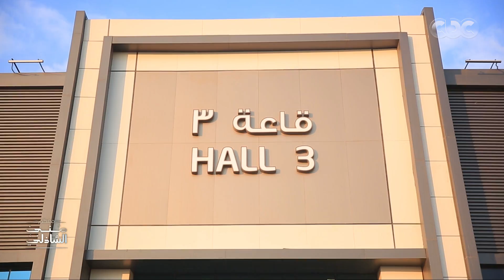المختلف في معرض الكتاب 2019 في التجمع الخامس